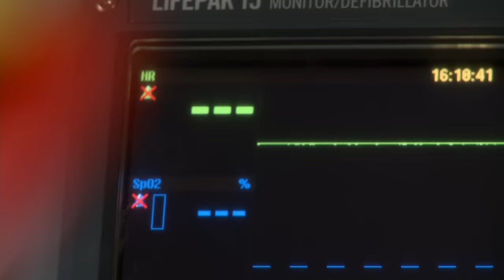Following Protocol Kills a Patient | Trauma | MD TV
A new paramedic learns that sometimes you must follow instinct over protocol when protocol kills his patient.

From Trauma Season 1 Episode 12 'Protocol' - Going by the book costs Glenn a patient as he struggles to rebound from it.